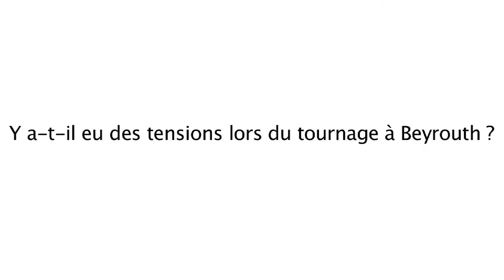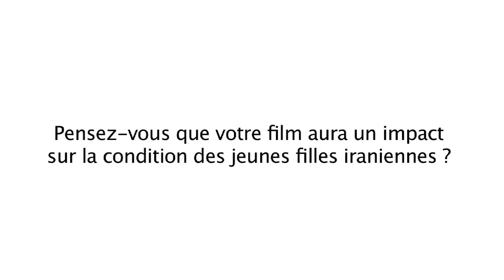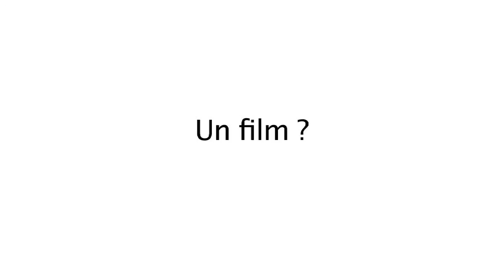Festizine - Interview de Sarah Kazemy - Festival du Film d'histoire de Pessac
festival film histoire pessac sarah kazemy festizine 2011